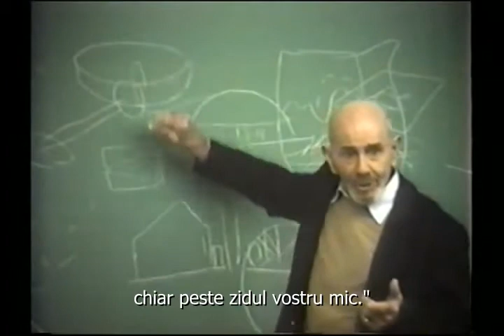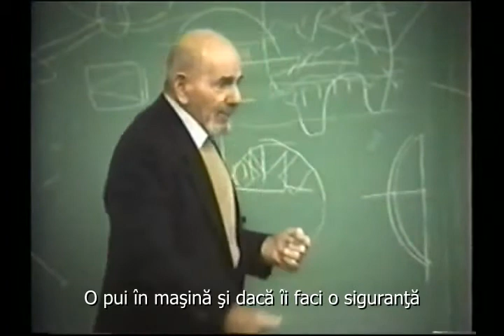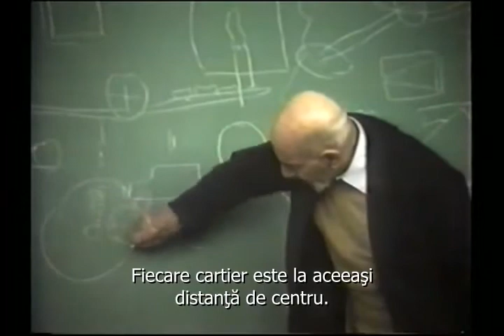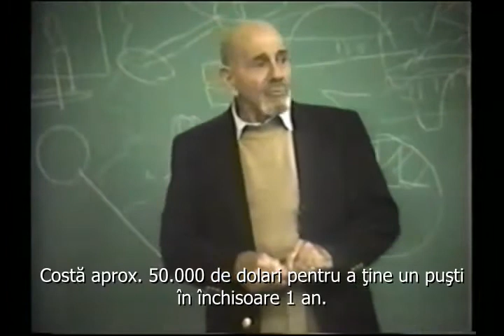Viitorul copiilor - scurta incursiune futuristica (Jacque Fresco)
Un scurt montaj din lectia de futurism tinuta de Jacque Fresco la seminarul colegiului Nichols in 1999

Jacque Fresco - R.I.P.